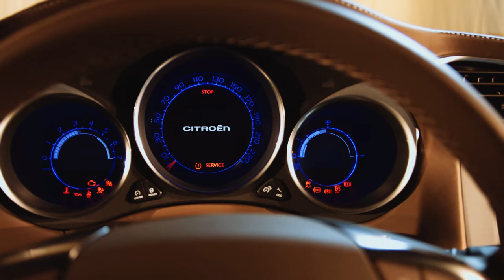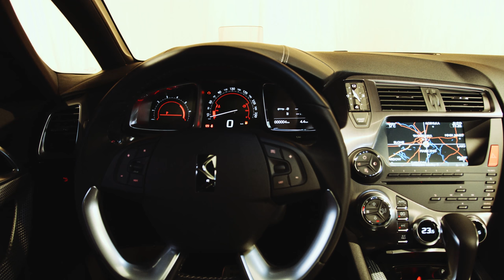Citroën DS Line -- Blackmagic Production Camera 4K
Studio shots made with BMPC 4K. You can watch it in stunning 4K if you choose the quality above. Lenses used: Tokina 11-16 f/2.8, Canon 24 f/1.4L, Canon EF 24-70 f/2.8L and vintage Super Takumars 50 f/1.4 and 85 f/1.8
Shot in ProRes HQ and graded in Adobe Pemiere Pro. Music: Chroph -- Absence Of Gravity